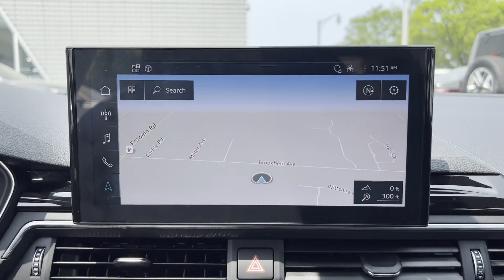Used 2020 Audi S5 Sportback Premium Plus WAUC4CF58LA010986 Lynbrook, New York, Garden City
2020 Audi S5 Sportback Premium Plus WAUC4CF58LA010986 Video

This 2020 Audi S5 Sportback Premium Plus WAUC4CF58LA010986 is full of phenomenal features such as: